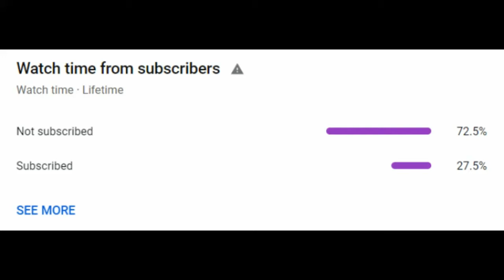A new opponent drifts around the corner!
Welcome to Duseka! Here you'll find some gaming streams, gaming videos, and other bits of entertainment!

Goals:
1. Get Popular
2. Get views